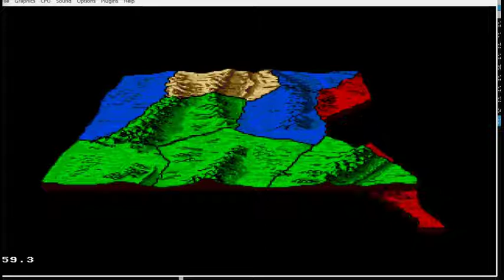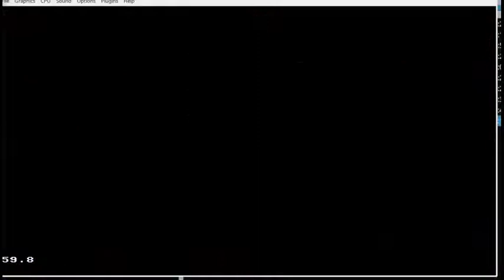Dune II - Ordos campaign, mission 4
Dune II - The Battle for Arrakis. Playing on SEGA Genesis emulator. Walkthrough  mission 4 of Ordos campaign.